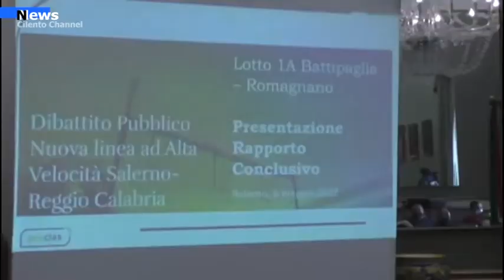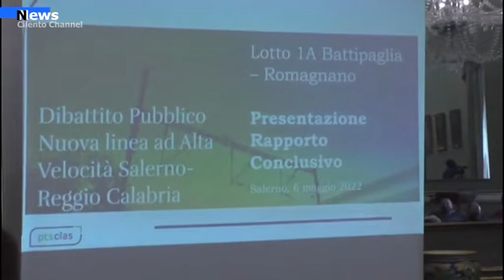Salerno, Alta velocità, relazione finale sulle criticità RFI attenta ai tempi